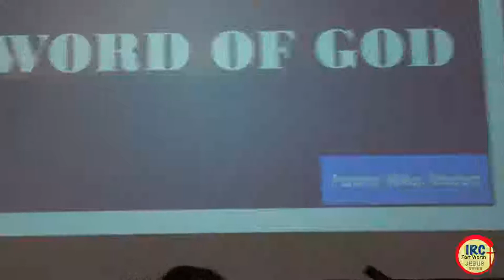NEPALI SERMON | Pastor Niko Thapa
Pastor Niko Thapa sharing Word of God - IRC Fort Worth.